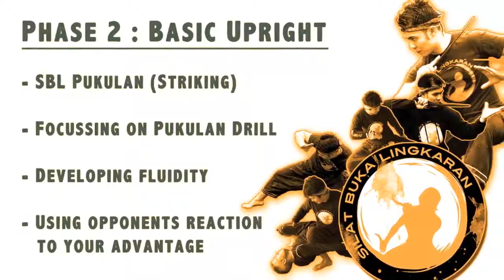11842605 937385326321768 1204083530 n